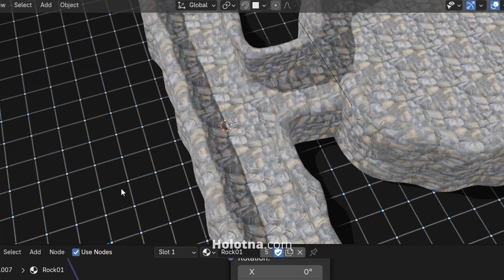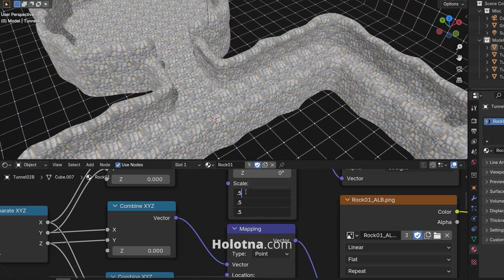Automatic Seamless UV Mapping in Blender (Triplanar Mapping)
Unwrap Rocks, Landscapes and Modular Pieces Automatically in Blender with Triplanar Mapping.

This Blender tutorial shows you how you can automatically unwrap models based on their position in the world. No more manual unwrapping for objects such as rocks, trees and modular cave parts.

⌚️ Sections
0:00:00 Final Result
0:00:04 Explaining the Triplanar Mapping
0:00:15 Creating the Triplanar Mapping